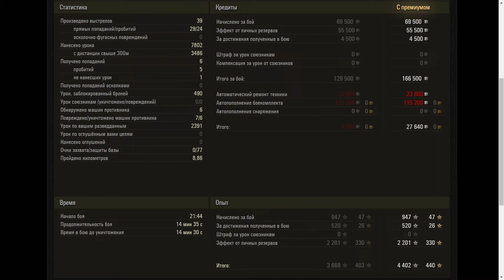Bat.-Châtillon 25 t - World of Tanks UZ Gaming